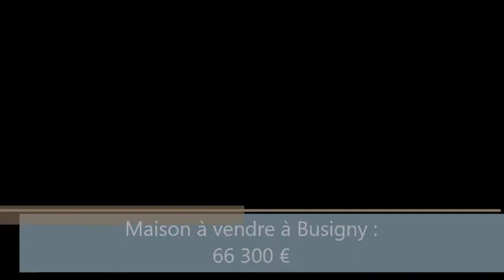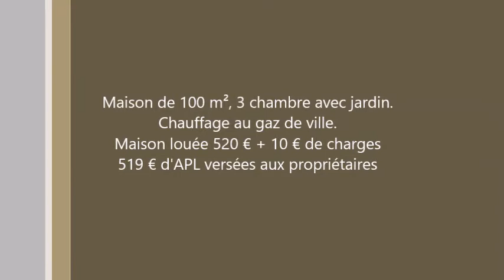Maison à vendre louée : 3 chambres, jardin - 66 300 €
Maison à vendre avec locataires en place.
100 m² habitable, 6 pièces et jardin.
Une entrée par couloir, s'ouvre sur un séjour de 35m² avec double orientation.
Une cuisine équipée et aménagée moderne et ouverte.
Un WC séparés au rdc.
A l'étage, un palier dessert trois chambres (12.6 m², 12.31 m² et 9.51 m²).
Une salle de bains de 10 m² avec baignoire, vasque, arrivée d'eau et évacuation pour machine à laver.
Depuis une chambre, accès au grenier de 20 m² habitable (déjà isolé).
Depuis le séjour : accès sur le jardin par un petit atelier, puis un jardin de 500 m² clôturer avec accès pour une voiture.

Location en place depuis juillet 2013, loyer de 520 € par mois (517€ de caf par mois), taxe foncière de 668 € (dont les ordures ménagères de 191 € par an récupérables par les locataires).

Fenêtres en PVC DV volets roulants manuels (sauf séjour et porte arrière en bois).
Électricité refaite en 2013 avec consuel.
Chauffage gaz de ville environ 140 € par mois de chauffage.
Quelques travaux de rafraîchissement à prévoir si changement de locataires.

Rentabilité à 8.5%, possibiilité à 10.5%

MONRESEAU-IMMO.COM - BUCHERON Emilie
Agent commercial RSAC 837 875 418 - Honoraires charge vendeur - DPE ANCIENNE VERSION